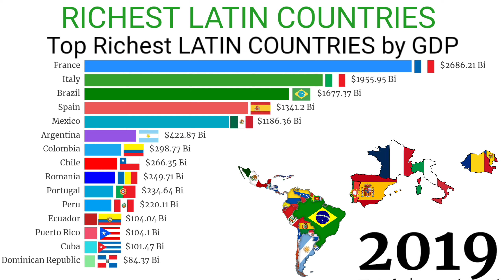Top Richest latin countries by nominal GDP in 2022|Richest latin countries ranking|1980-2027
Richest latin countries
Top richest latin European countries
Top richest latin american countries
Latin america
Latin Europe
Gdp nominal
Nominal GDP

Argentina
Brazil
Bolivia
Chile
Costa Rica
Colombia
Cuba
Dominican Republic
El Salvador
Ecuador
Haiti
Guatemala
Guyana
Honduras
Mexico
Nicaragua
Panama
Paraguay
Puerto Rico
Peru
Suriname
Uruguay
Venezuela
Andorra
France
Italy
Moldova
Portugal
Romania
Romania SPR
San Marino
Spain
Monaco